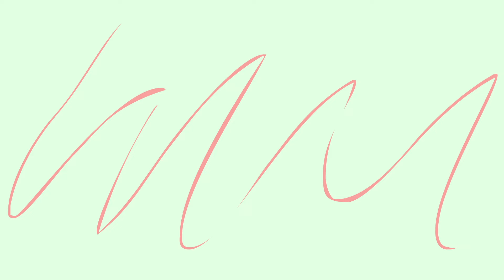Nama Adalah Doa